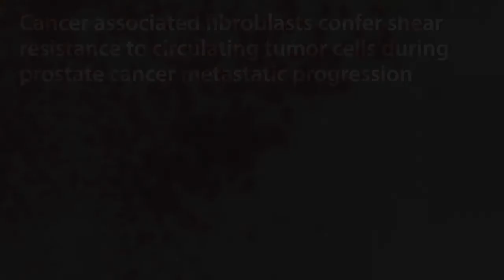Oncotarget | Role of Cancer Associated Fibroblasts in Prostate Cancer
Dr. Nerymar Ortiz-Otero from the Meinig School of Biomedical Engineering, Cornell University, discusses a research paper she co-authored that was published by Oncotarget in Volume 11, Issue 12, entitled, “Cancer associated fibroblasts confer shear resistance to circulating tumor cells during prostate cancer metastatic progression.”

Abstract
Previous studies have demonstrated that CTCs do not travel in the bloodstream alone, but rather are accompanied by clusters of stromal cells such as cancer associated fibroblasts (CAFs). Our laboratory has confirmed the presence of CAFs in the peripheral blood of prostate cancer (PC) patients. The observation that CAFs disseminate with CTCs prompts the examination of the role of CAFs in CTC survival under physiological shear stress during the dissemination process using a clinically relevant, three-dimensional (3D) co-culture model. In this study, we found that “reactive CAFs” induce shear resistance to prostate tumor cells via intercellular contact and soluble derived factors. In addition, these reactive CAFs conserve the proliferative capability of tumor cells in the presence of high magnitude fluid shear stress (FSS). This reactive CAF phenotype emerges from normal fibroblasts (NF), which take on the CAF phenotype when co-cultured with tumor cells. The reactive CAFs showed higher expression of α-smooth muscle actin (α-SMA) and fibroblast activation protein (FAP) compared to differentiated CAFs, when co-cultured with PC cells at the same experimental conditions. Together, we found that the activation mechanism of NF to CAF comprises different stages that progress from a reactive to quiescent cellular state in which these two states are differentiated by the fluctuation of intensity in CAF markers. Here we determined that a reactive state of CAFs proved to be important for supporting tumor cell survival and proliferation. These findings suggest the use of CAFs as a marker for cancer progression and a potential target for novel cancer therapeutics to treat metastatic disease.

Keywords - metastasis, cancer associated fibroblasts, circulating tumor cells, cytoprotection, collective migration

About Oncotarget